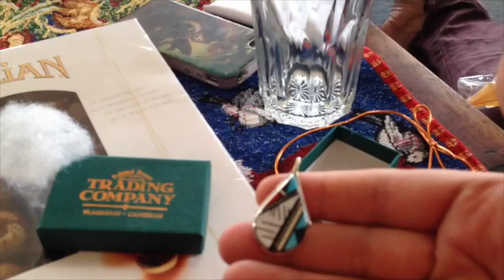cozzyxmas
This video is about cozzyxmas